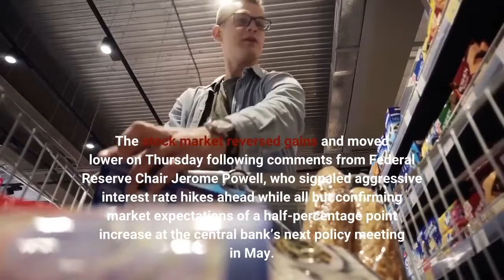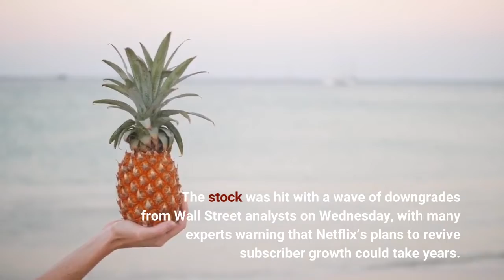Dow Drops 350 Points Yields Surge After Powell Signals Bigger Rate Hikes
The stock market reversed gains and moved lower on Thursday following comments from Federal Reserve Chair Jerome Powell, who signaled aggressive interest rate hikes ahead while all but confirming market expectations of a half-percentage point increase at the central bank’s next policy meeting in May. Despite some Wall Street experts warning that corporate earnings could take a hit from inflationary pressures, so far, results have been largely positive. Of the 88 companies in the S&P 500 that have reported earnings so far, 80.7% have beaten analyst expectations.“The views of Fed officials from across the policy spectrum remain relatively unanimous about the next several meetings,” according to Vital Knowledge founder Adam Crisafulli. That is especially true for May, where a 50 basis point hike and the start of balance sheet reduction are “nearly guaranteed,” but also the June meeting, “where the Fed could very well hike by another 50 basis points,” he predicts. Shares of Netflix fell roughly 2% on Thursday, a day after plunging over 35% on the back of dismal quarterly earnings. The streaming giant reported it lost subscribers for the first time in over a decade and forecasted it would lose even more this quarter. The stock was hit with a wave of downgrades from Wall Street analysts on Wednesday, with many experts warning that Netflix’s plans to revive subscriber growth could take years. Recession Calls Grow As Inflation Threatens Corporate Earnings And Rising Costs Hit Consumers (Forbes)Netflix Stock Crash: Growth Story Is ‘Dunzo For Now’ As Analysts Slash Outlooks (Forbes)Netflix Loses Subscribers For The First Time In Ten Years, Shares Plunge 35% (Forbes)More Fed Officials Are Sounding The Alarm On Inflation And Spooking Markets (Forbes)